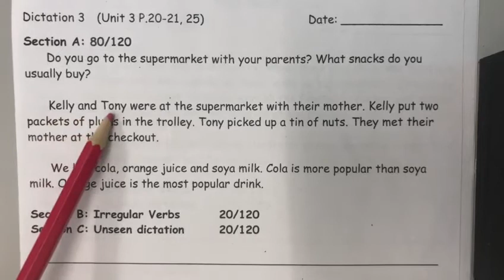2020-2021 P4 CDE Dictation 3